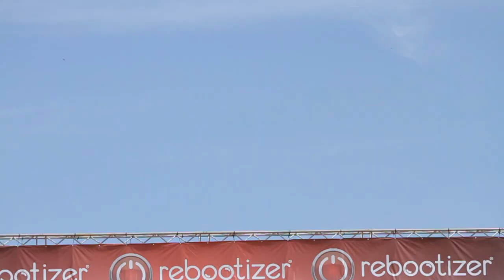UFO_MD.mov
UFO Plast Teams up with Bradley Dixon to bring you some More Great Motocross footage.

From Chewy Media